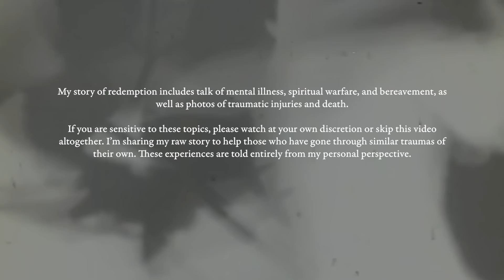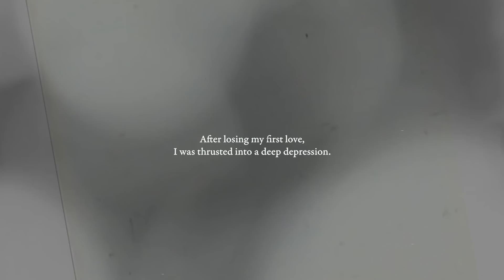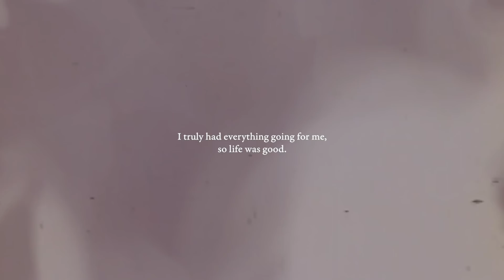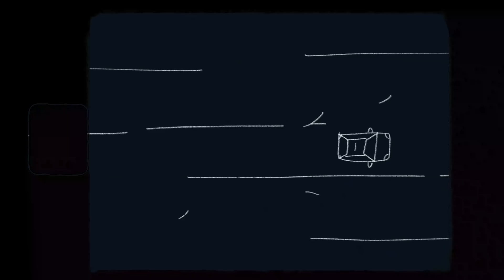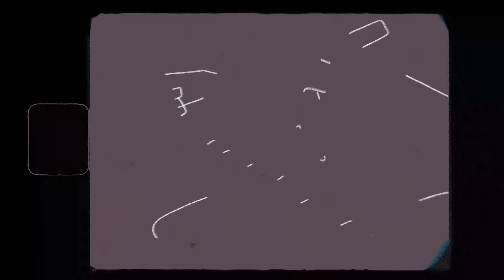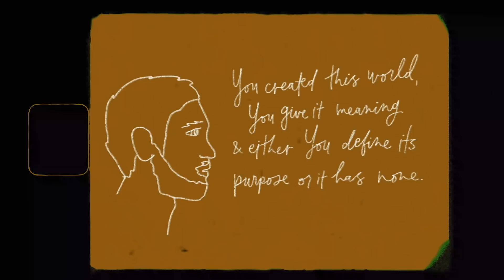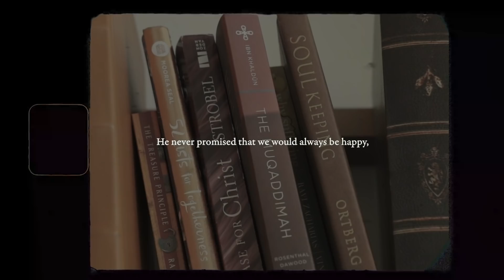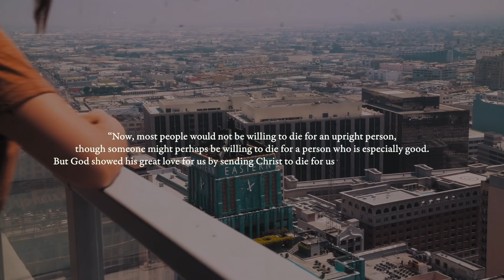MY TESTIMONY (Animated Short Film)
My story of redemption includes talk of mental illness, spiritual warfare, and bereavement, as well as photos of traumatic injuries and death. If you are sensitive to these topics, please watch at your own discretion or skip this video altogether. I’m sharing my raw story to help those who have gone through similar traumas of their own. These experiences are told entirely from my personal perspective. I hope you’ll find comfort in knowing that although life doesn’t always pan out the way you want it to, God is a Father who always keeps His promises. ❤️

Etc..